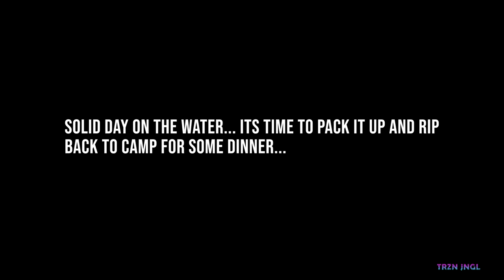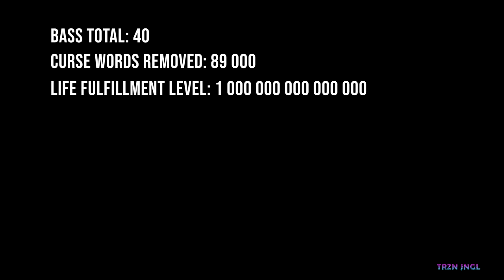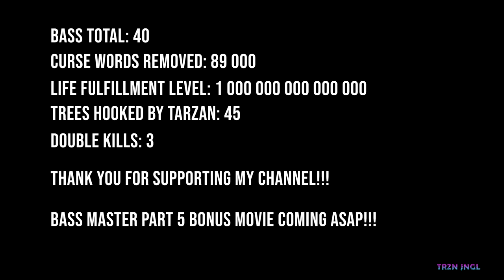BASS MASTER [PT4] BIG SILKY BASS, HOW TO MAKE A FIRE, CAMP COOK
HERE we go goblins and ghouls. Are you ready? Are you prepared? It is TIME for another BANGER.

BASS MASTER PT5 BONUS MOVIE COMING ASAP!!!

trzn.jngl